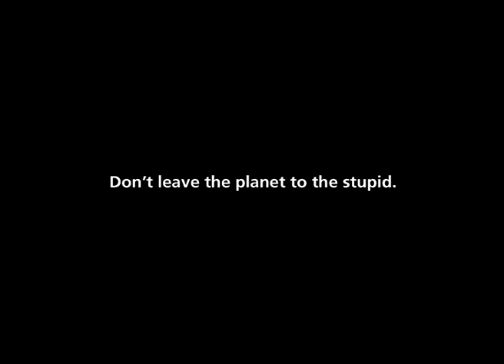SOLON - SUN POWER GERMANY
Power von oben^^